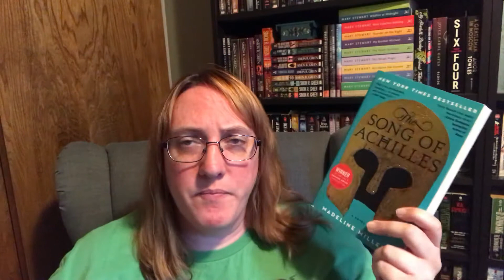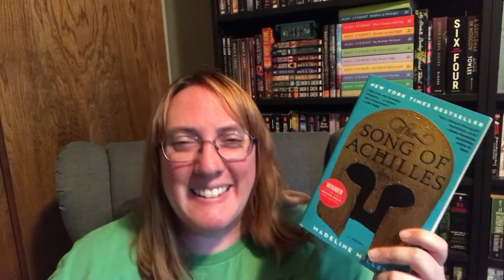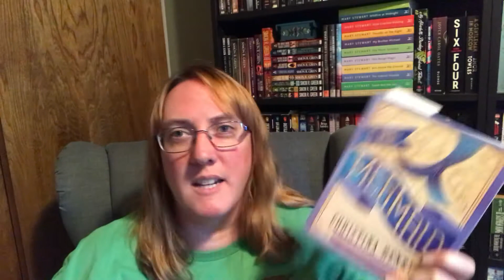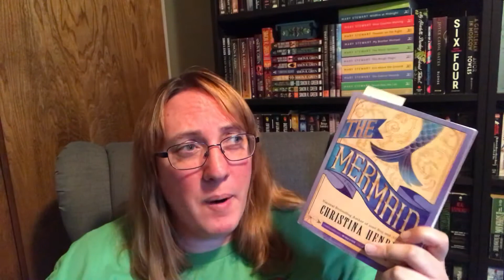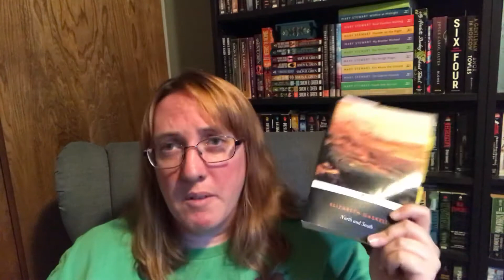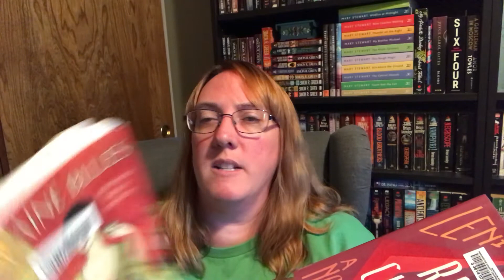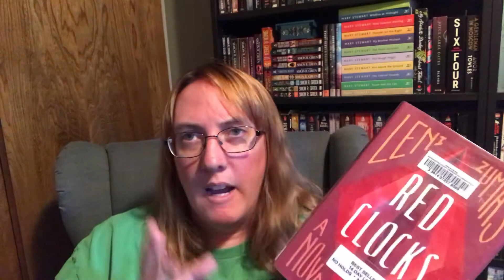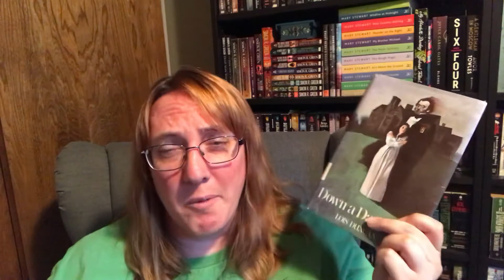Weekly Reading Update 6/17/18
A weird reading week. Lots of books. What to read next?

Channels mentioned:
Ange at Betond the Pages
Simon at Savidge Reads